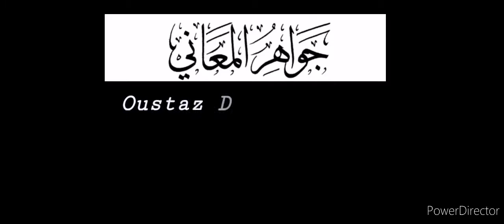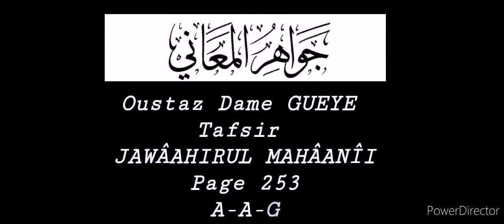Yéwu_Yété: Oustaz Dame GUEYE, Tafsir JAWÂAHIRUL MAHÂANÎI. Page 253